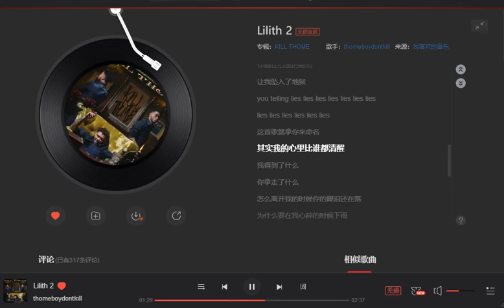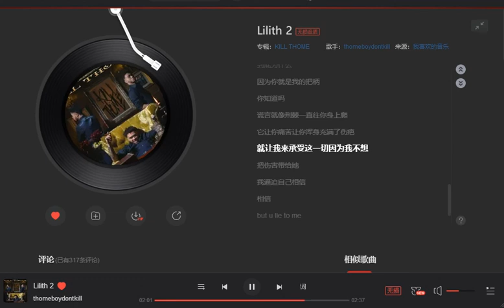Lilth2 thomeboydontkill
作词 : thomeboydontkill

作曲 : thomeboydontkill

Mixed & Mastered by SETI JO